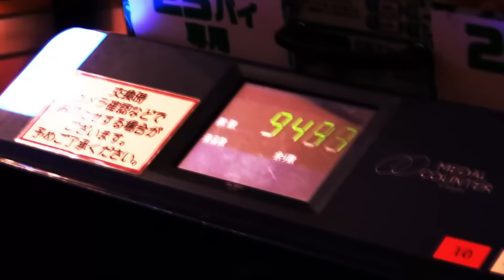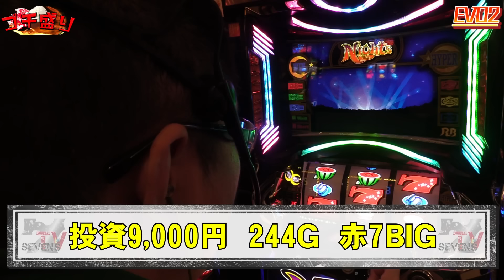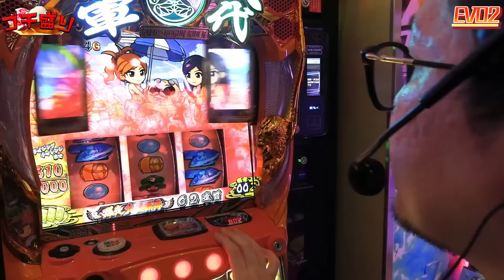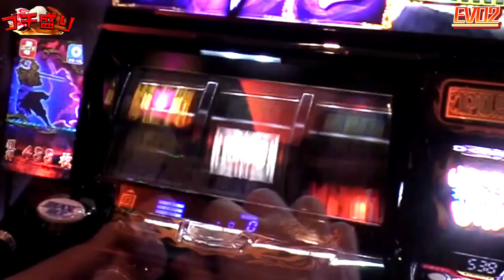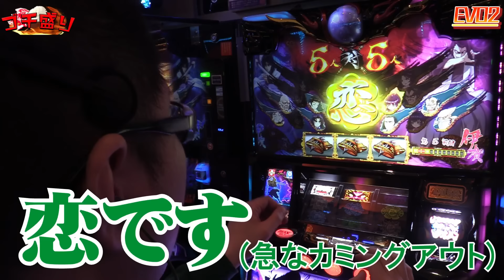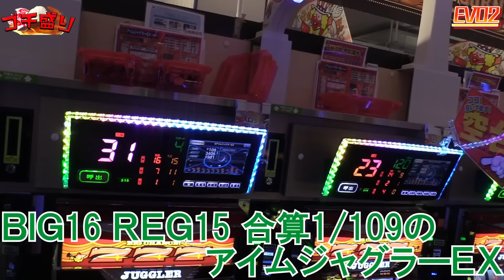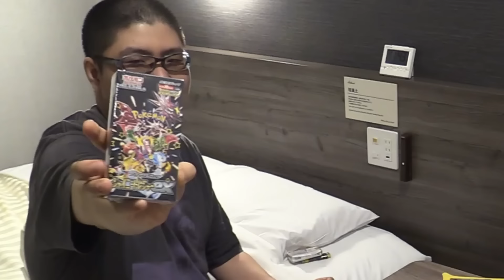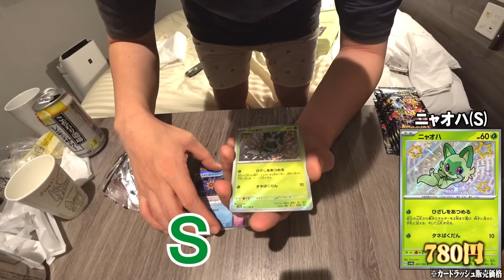【ゴチ盛り】ワロス司芭扶が最終的に脱いだ結果【SEVEN'S TV #1067】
今回は福岡県福岡市にございますEVO2にてワロス司芭扶が第80回『ゴチ盛り』実戦！

全国を巡るスーパー出張族にお届けします！